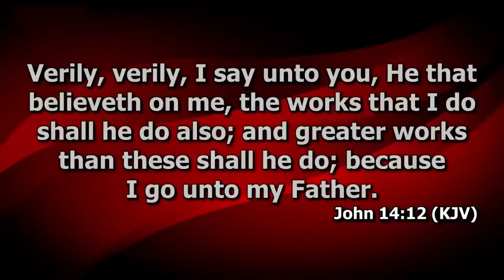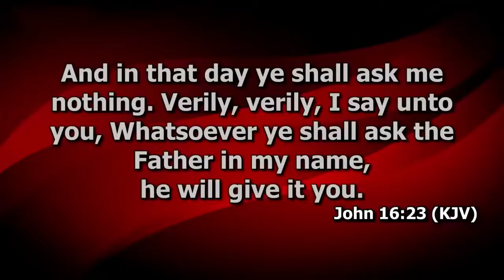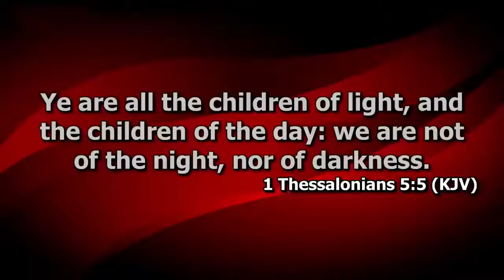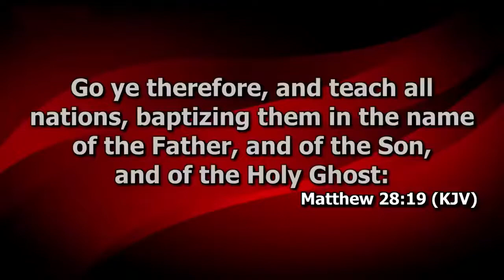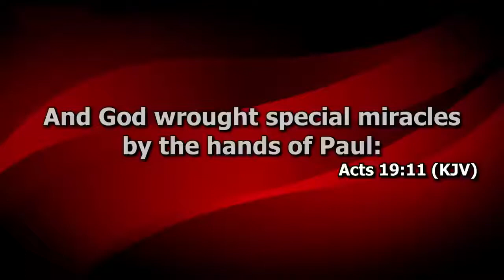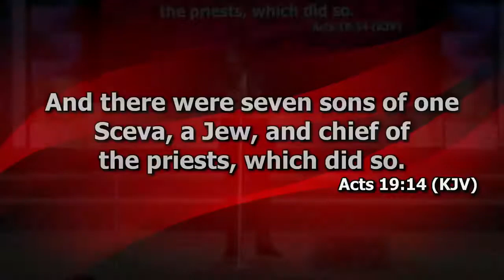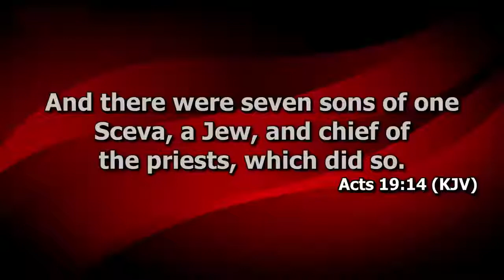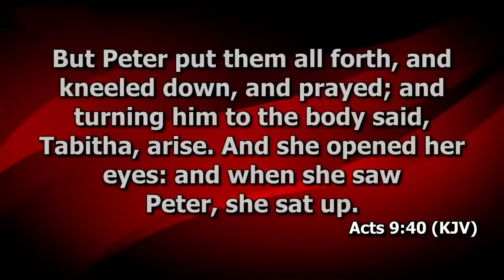ABEL DAMINA TEACHING | THE REVELATION OF THE NAME OF JESUS PART 11